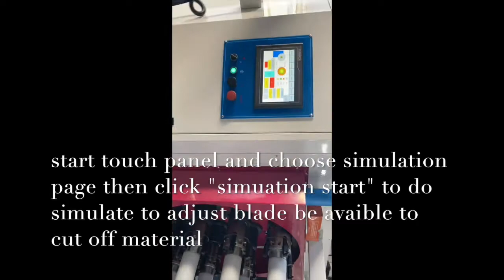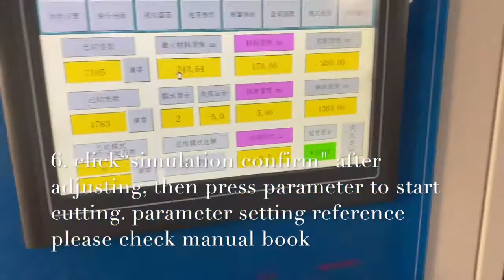How to start FCE 8 shafts cutting machine for Bopp tape/ duct tape/ masking tape